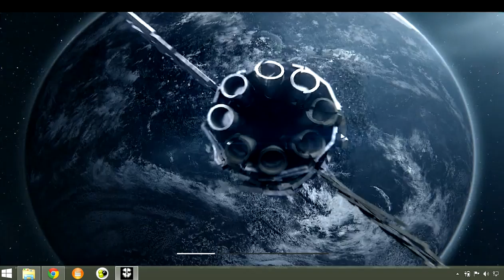Call of Duty Ghosts game video 1